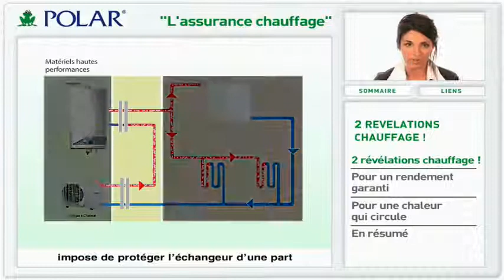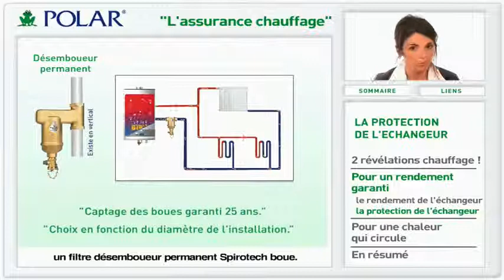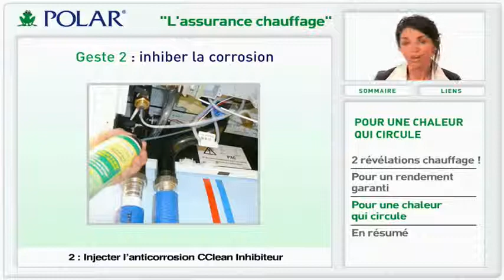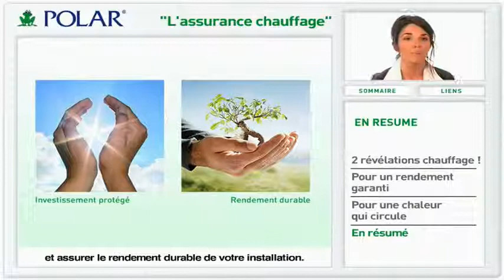Cclean+ - la solution pour l'entretien de votre chauffage central sur Bricozor.com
Découvrez notre gamme de produits d'entretien de chauffage central

Bricozor.com : 50 000 articles en stock pour les passionnés du bricolage.